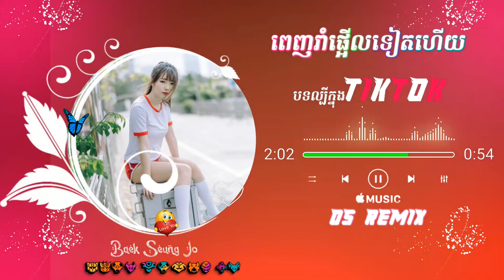🔰បទស្ទាវកំពុងល្បី​,រីមិច 2023)បទល្បីក្នុង Tik Tok💥ពេញរាំផ្អើលទៀតហើយ 💖OS Remix💖